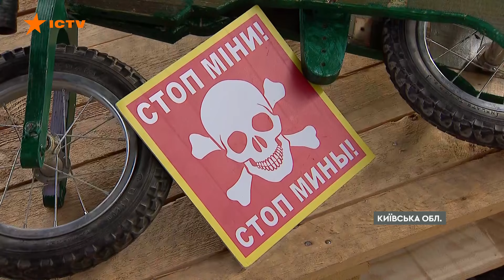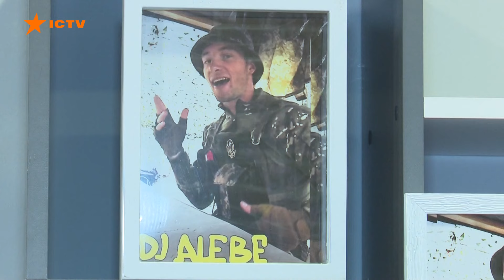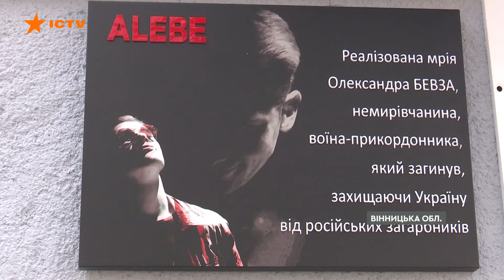РІЗКА заява мера Парижу ⚡️ Спортсменам РФ та Білорусі ми не раді | Новини Факти ICTV за 31.03.2024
00:00:00 - Початок
00:00:17 - Атака на Україну вночі 31.03.24 - наслідки
00:01:13 - Наживо з Одеси про наслідки атаки 31.03.24
00:03:30 - РФ націлена на удари по енергетичній системі - Зеленський
00:04:37 - Внаслідок влучання по Харківщині вночі 31.03.24 заг*нув юнак
00:05:18 - РФ атакувала Сумщину новою авіабомбою вагою 1,5 тонни
00:05:59 - Наслідки обстрілів 30.03.24 на Херсонщині
00:06:42 - Обстріл на Запоріжжі 30.03.24 – травмовано дитину
00:07:08 - Другі роковини звільнення Ірпеня від окупації
00:11:35 - Вінничанка відкрила студію звукозапису на честь сина, що заг*нув, захищаючи країну
00:14:54 - Мер Парижа: Спортсменам РФ та Білорусі не будуть раді на літніх Олімпійських іграх
00:15:55 - Кінець